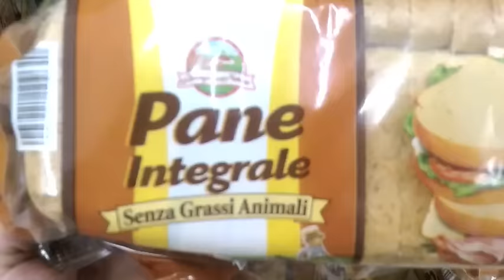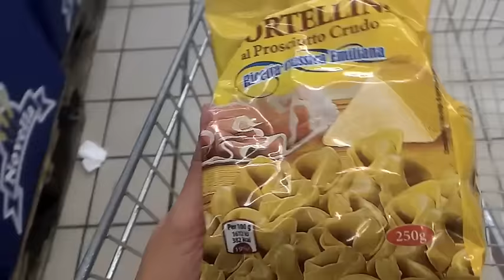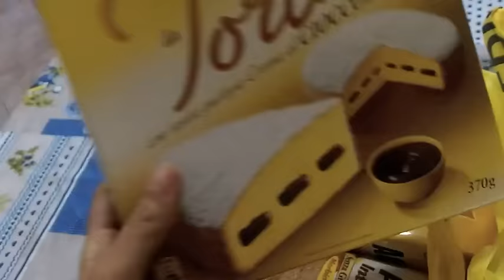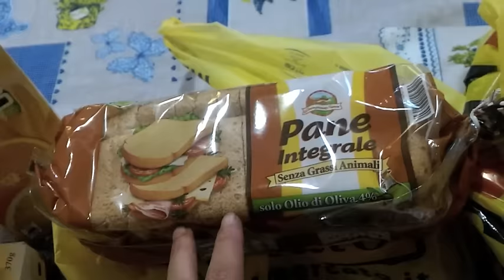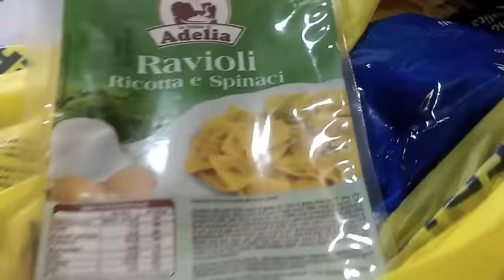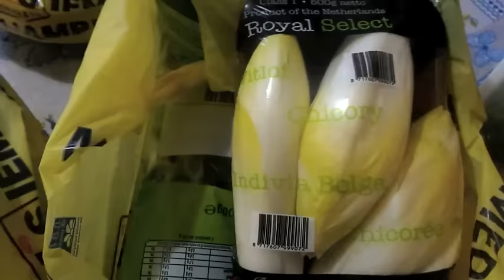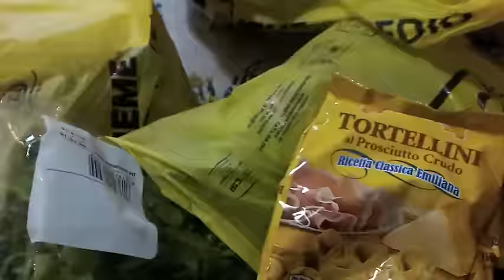spesa spesina =)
✿❤ℱℴℓℓℴω Me❤✿

Roryame